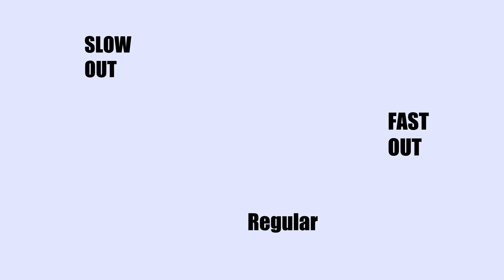Animation principles show reel